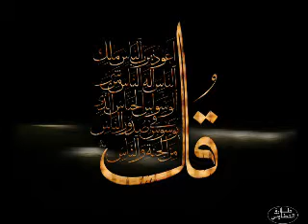Kahbathe Kinavu Kandu - Peer Muhammed - OLD MAPPILA PATT